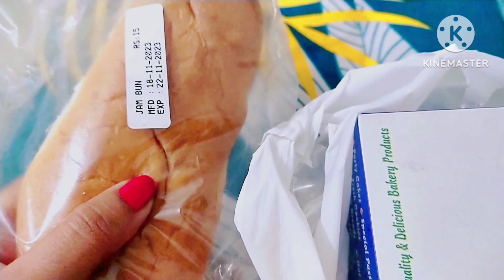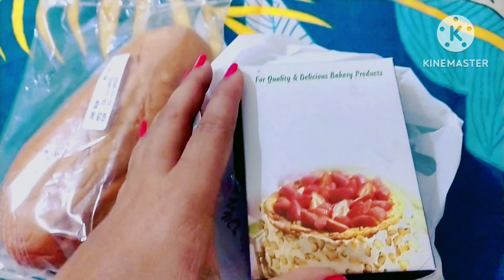🏬ভেলরে শেষ দিন হোটেলে যা হলো, বলার কথা নয়,সেদিন ছ্ট পুজো ছিল